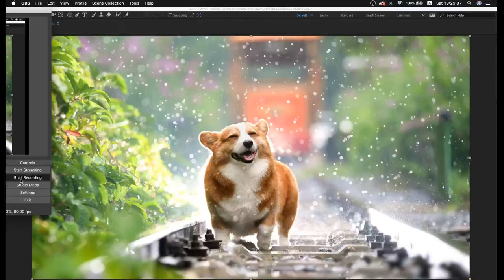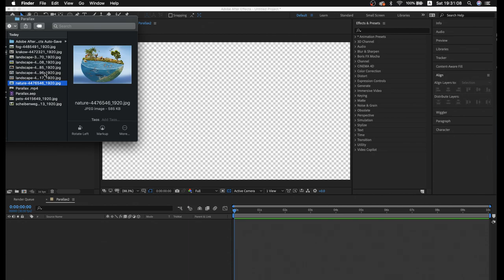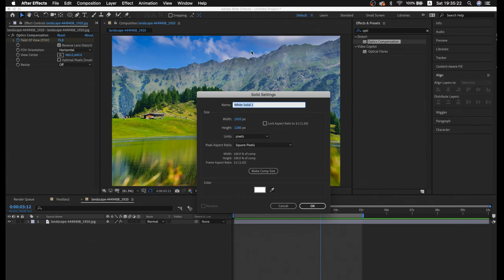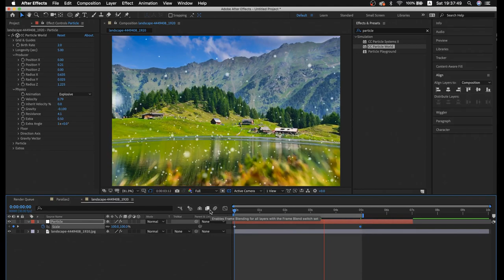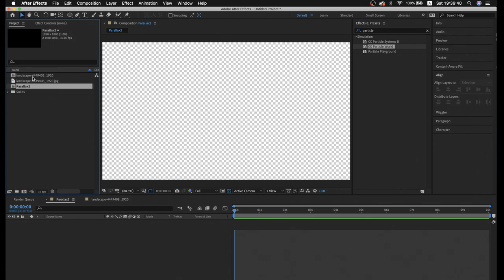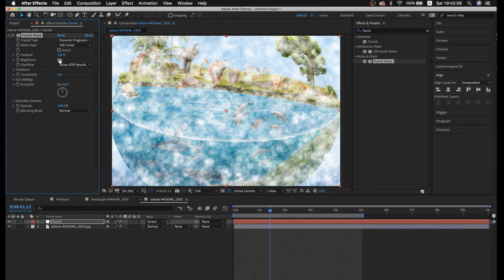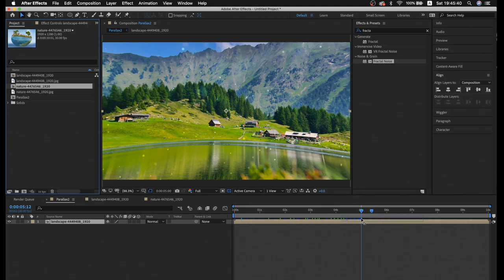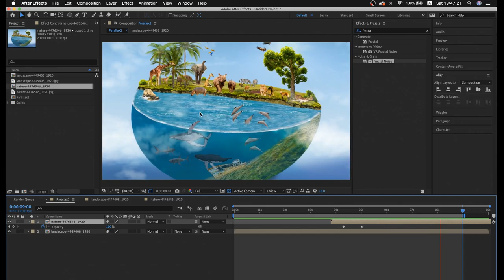超簡単な3D写真表現方法/ After Effects CC2019 使い方講座 [ライブ動画]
今までの全プロジェクトファイルもダウンロードできるオンラインコース

☣中二病が暴発するAfter Effects講座☣←さっさと学ぶ